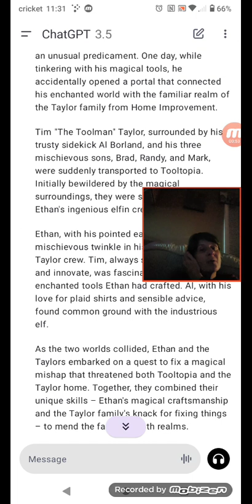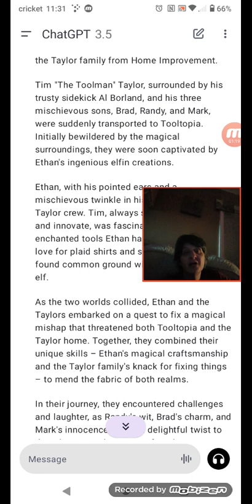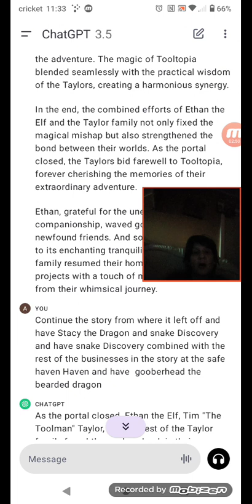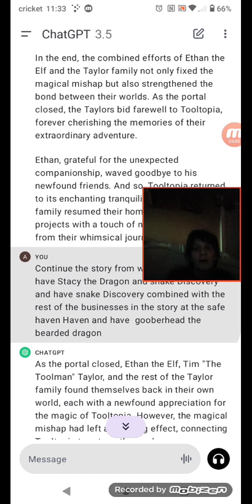the story I am writing called Ethan's Elf -Taylor Adventure part 1